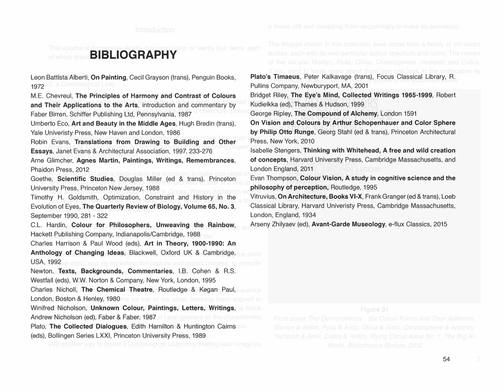Doctor Watson Architects, Incomplete Works Volume Four: Introduction & Bibliography